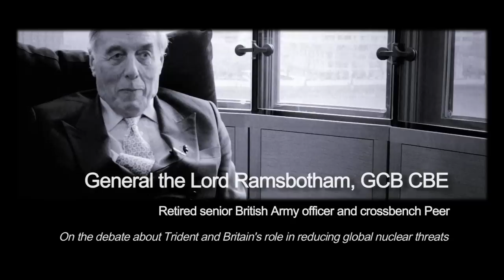TALKWORKS 2011—GENERAL THE LORD RAMSBOTHAM ON THE RENEWAL OF THE UK'S STRATEGIC NUCLEAR DETERRENT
ABOUT TALKWORKS FILMS
was set up in January 2009 by Anne Piper and Rosie Houldsworth as an independent offshoot of the the Oxford Research Group (ORG)
Its founding purpose was to make short films for the internet from personal filmed interviews with as many of the leading public figures and international experts that were willing to talk about why they were putting their weight behind the US-led multilateral global nuclear disarmament agenda, initiated by President Obama in Prague in April 2009 and that was gathering momentum and was to lead to the short-lived 'Nuclear Disarmament Spring' of 2010/11
SEE: TALKWORKS FILMS 2009—GENERAL THE LORD RAMSBOTHAM : A MILITARY VIEW ON THE PROPOSED RENEWAL OF UK'S STRATEGIC NUCLEAR DETERRENT, TRIDENT